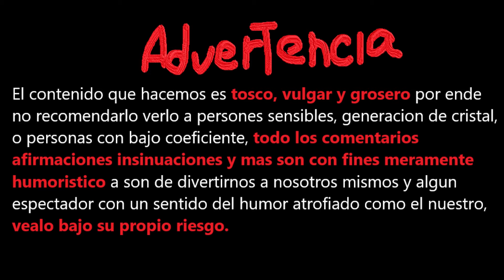Otra semana picante en Albion online Reset day y peleas off seasson Hijos RECLUtA sin min de fama